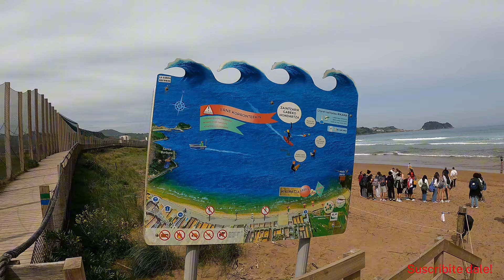Día 3 - Camino de Santiago de Compostela - camino del norte - LLEGAMOS A GETARIA